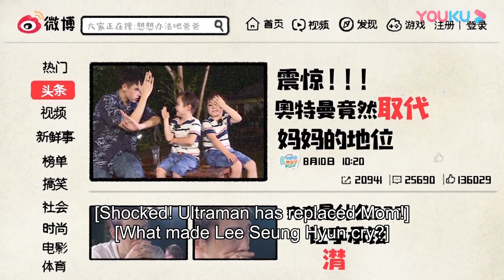👪双胞胎许愿要奥特曼，奥特曼地位还要大于自己妈妈！陈飞宇哭笑不得！ | 陈飞宇 李承铉 Lucky | 想想办法吧！爸爸